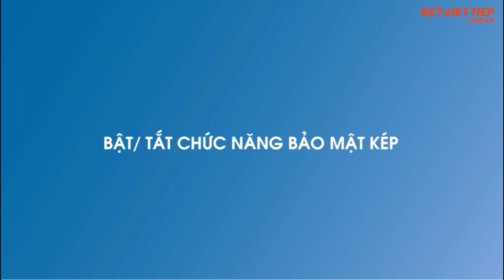Hướng dẫn sử dụng Két sắt Philips SBX 601 Đầy đủ - Chi Tiết - Dễ hiểu chỉ 60s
Hướng dẫn sử dụng Két sắt Philips SBX 601 Đầy đủ - Chi Tiết - Dễ hiểu chỉ 60s. Hôm nay Két sắt Việt Tiệp xin chia sẻ cách sử dụng két sắt Philips SBX 601 đầy đủ, chi tiết và dễ hiểu chỉ trong 60s, đảm bảo sau khi xem xong, khách hàng sẽ sử dụng hết những tính năng cao cấp, thông minh của mẫu két sắt Philips SBX 601 này. Thông tin chi tiết video hướng dẫn, Két sắt Việt Tiệp sẽ mô tả trong đoạn dưới đây.

✅Xem thêm giới thiệu Két sắt Philips cao cấp - Nhiều tiền mới mua được siêu phẩm két sắt SBX 601

✅Link Siêu phẩm Két sắt Philips cao cấp - Két sắt thông minh vân tay điện tử SBX 601
Đẹp sang trọng cũng như là tính năng bảo mật cao nhất của chính sách này nhé Philips sbx 601 đẳng cấp két sắt cho giới thượng lưu trình làng duy nhất với ba phiên bản

✅Timeline Hướng dẫn sử dụng Két sắt Philips SBX 601 Đầy đủ - Chi Tiết - Dễ hiểu chỉ 60s
00:00:44 ► Hướng dẫn thay đổi ngôn ngữ Két sắt Philips SBX 601
Ngôn ngữ két sắt thông minh SBX 601 không phải là tiếng Anh hay tiếng Việt, để đổi sang tiếng Anh ta tiến hành thao tác như sau, tháo nắp pin sau đó Lắp 3 viên pin. Nhấn giữ nút màu đỏ, đồng thời Lắp viên pin thứ tư vào, cuối cùng ta nhấn nút màu đỏ 4 lần khi đó két sẽ chuyển sang tiếng Anh

00:01:08 ► Hướng dẫn thêm vân tay và mã số Két sắt Philips SBX 601
Hướng dẫn thêm vân tay két sắt Philips: Nhấn nút màu đỏ ở vị trí hộp pin một lần để kích hoạt chế độ cài đặt, để thêm vân tay người dùng đặt vân tay lên điểm đọc, giữ nguyên cho đến khi đèn thông báo chuyển sang màu xanh lá cây, tín hiệu như vậy là đã thêm vân tay thành công, người dùng có thể thêm liên tiếp nhiều vân tay cùng lúc

Để thêm mã số két sắt Philips, người dùng nhập trên bàn phím theo cú pháp, nhập mã số Mở kết lần 1 Sau đó nhấn phím Thăng, tiếp tục nhập mã số Mở két lần 2. Sau đó nhấn phím thăng khi đèn thông báo chuyển sang màu xanh lá cây, tức là mã số đã được thêm thành công, người dùng có thể thêm liên tiếp nhiều mã số cùng một lúc, người dùng nhấn nút màu đỏ Thêm Một Lần Nữa có thể thoát ra

00:02:18 ► Xóa vân tay, mã số két sắt Philips SBX 601
Để xóa tất cả vân tay và mã, số ta nhấn giữ nút màu đỏ, cho đến khi có thông báo

00:02:26 ► Kích nguồn trong trường hợp két sắt két sắt Philips SBX 601 hết pin
Kích nguồn trong trường hợp hết pin, đi kèm mỗi chiếc két sắt thuộc series 7000 là một bộ kích nguồn cho phép chúng ta sử dụng trong trường hợp hết pin, bộ kích nguồn sử dụng nguồn điện là 4 viên pin AA 1,5 V sau khi lắp pin người dùng. Nhấn vào nút màu trắng ở bên cạnh để kích hoạt, chúng ta sử dụng bộ kích nguồn bằng cách cắm giắc cắm vào lỗ nhỏ ở mặt trước của két bên cạnh cảm biến nhận diện vân tay sau đó sử dụng mã số hoặc vân tay để mở két

👉Một số video nên xem
►Két sắt Philips cao cấp - Siêu phẩm Két sắt Thông minh vân tay điện tử SBX701
► 601

► Chi nhánh:
CS Hà Nội: Số 31, Đường Louis 6, Louis City Đại Mỗ, Nam Từ Liêm, HN
CS Quảng Ninh: Số 248 Cao Thắng, TP Hạ Long,Quảng Ninh
CS Hồ Chí Minh: Số 209, Đường Trương Thị Hoa, Phường Hiệp Thành, Q.12, TP.HCM

Island
Jarico
Khoảng thời gian nội dung này xuất hiện: 0:40 - 2:56